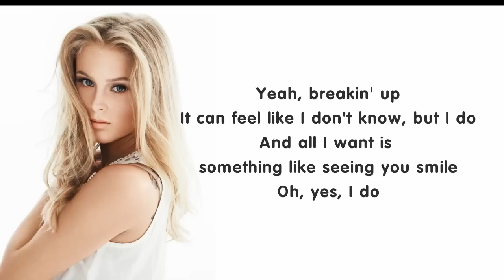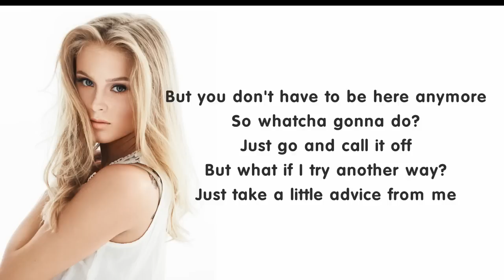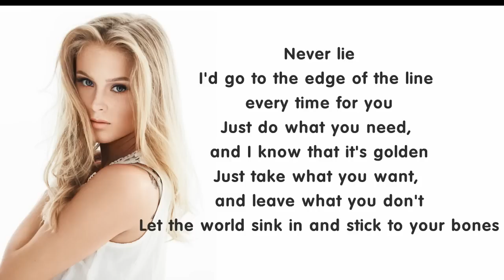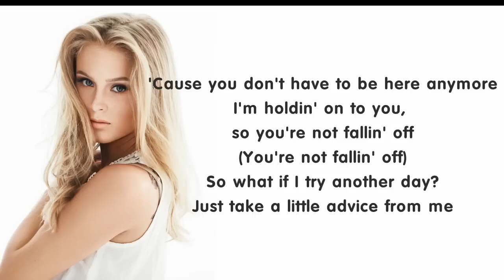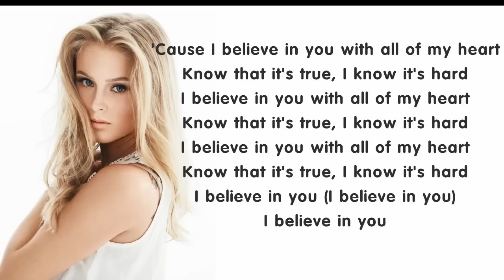Zara Larsson - What They Say (lyrics)